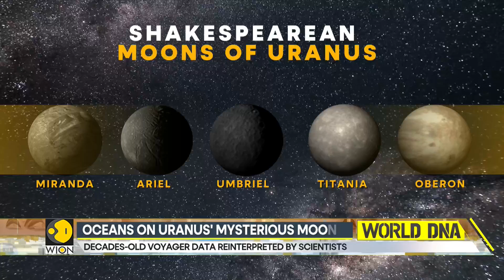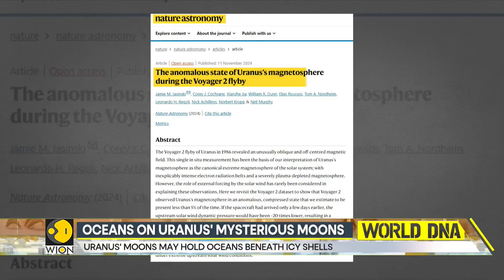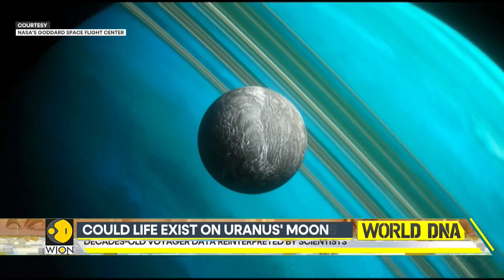Could Uranus’ Moons Harbor Alien Life? New Findings Spark Hope | World DNA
Recent discoveries on Uranus' moons reveal potential conditions for life, suggesting these distant moons might hold environments where alien life could exist.